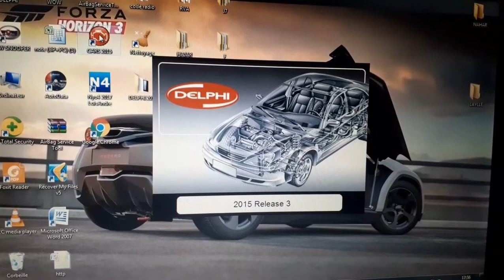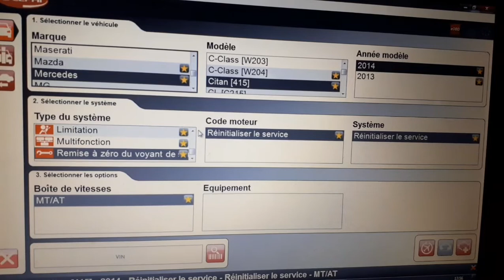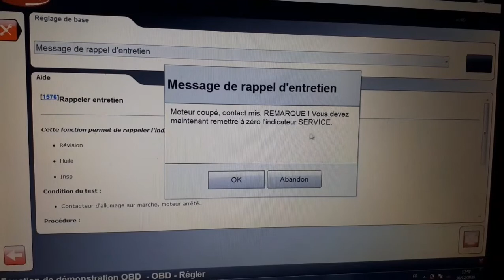Remis à zéro dacia par aparail delphi facile إعادة ضبط عداد الزيت داسيا بجهاز الديلفي